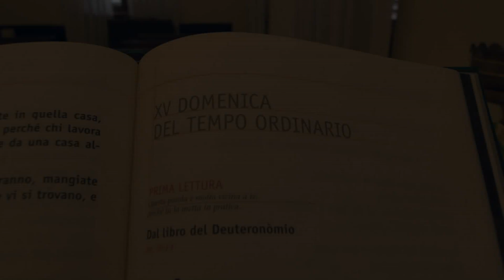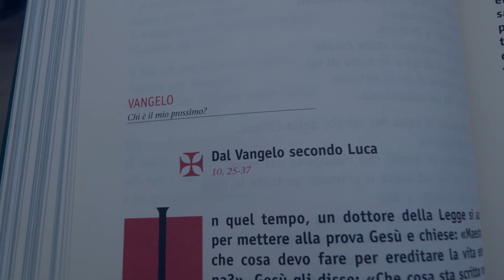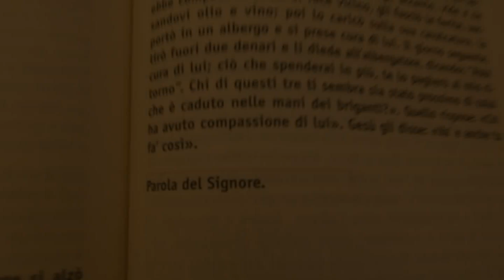Vangelo di Domenica 14 luglio 2019 - XV Domenica del Tempo Ordinario